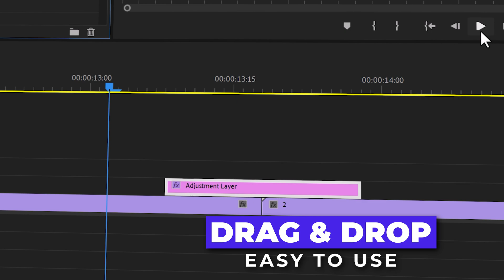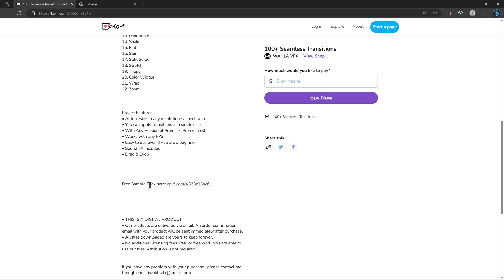100 Seamless Transitions for Adobe Premiere Pro (Free Sample Pack)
This Pack contains over 100 Seamless Transitions with 22 Different categories that you can use to speed up your workflow and elevate your next visuals.

It’s very easy to use. Even if you’re a beginner, you can apply transitions by drag and drop. This Pack also included Sound Effects.

▶ Transitions Included:
1. Distorted Roll
2. Distortion
3. Reel
4. Film
5. Flash
6. Flat
7. Glass
8. Glitch
9. Glitch Camera Shake
10. Lens Flare
11. Slide
12. Old TV Screen
13. Panoramic
14. Shake
15. Flat
16. Spin
17. Split Screen
18. Stretch
19. Trippy
20. Color Wiggle
21. Wrap
22. Zoom